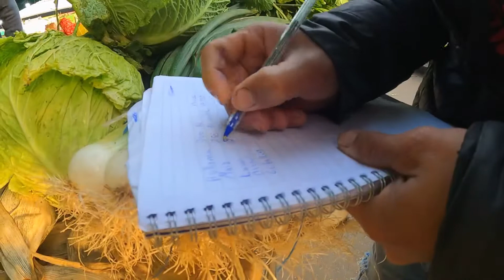De compras en lo valledor 🇨🇱/ LA OTRA CARA DE SER EMPRENDEDOR